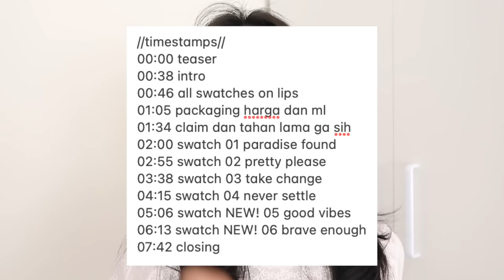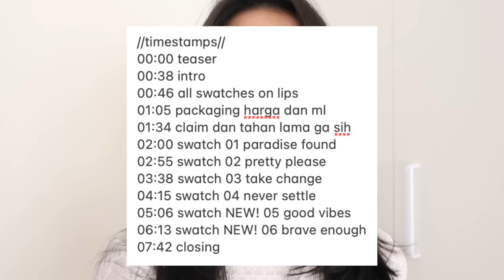NEW SHADES (NO 5 & NO 6) BARENBLISS PEACH MAKES PERFECT LIP TINT | SWATCHES & REVIEW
//timestamps//
00:00 teaser
00:38 intro
00:46 all swatches on lips
01:05 packaging harga dan ml
01:34 claim dan tahan lama ga sih
02:00 swatch 01 paradise found
02:55 swatch 02 pretty please
03:38 swatch 03 take change
04:15 swatch 04 never settle
05:06 swatch NEW! 05 good vibes
06:13 swatch NEW! 06 brave enough
07:42 closing
//equipments//
- lighting : matahari (no filter, no additional lighting)
- app : imovie